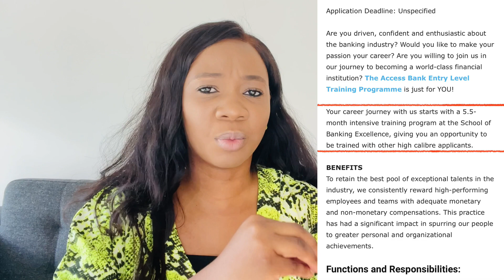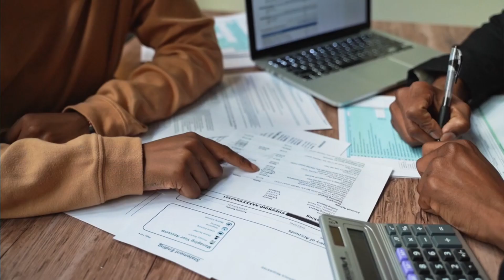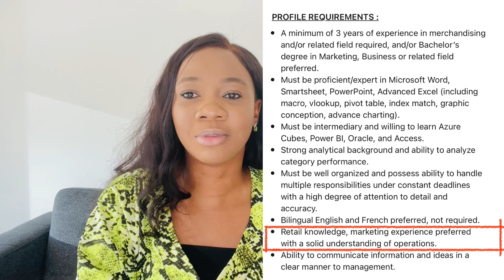How to Build Domain Knowledge: Its importance in Data Analytics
Hey Beautiful Ones, I am back with another video on the importance of domain knowledge in the field of a Data Analytics career. Here I dive into how to get domain knowledge and its importance.

This is one relevant soft skill to have as a Data Analyst.

TIMESTAMP:
0:00 Intro
1:24 Domain Knowledge
2:20 Importance of Domain Knowledge
6:50 How to Get Domain Knowledge
11:22 Outro